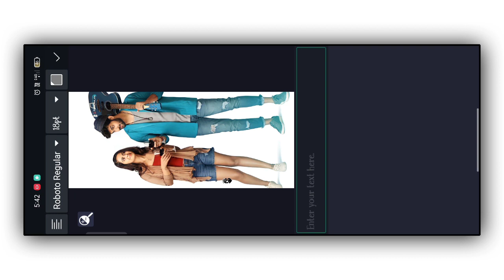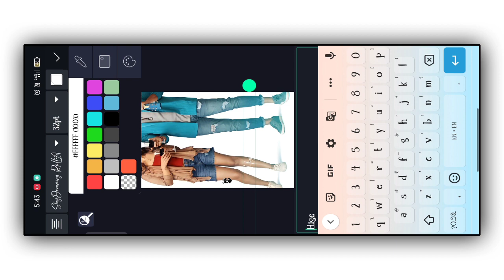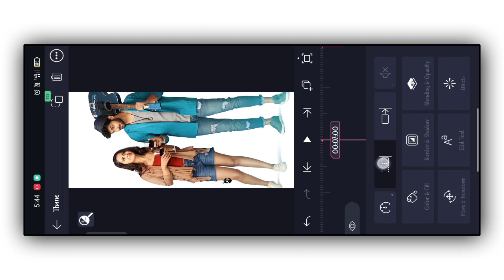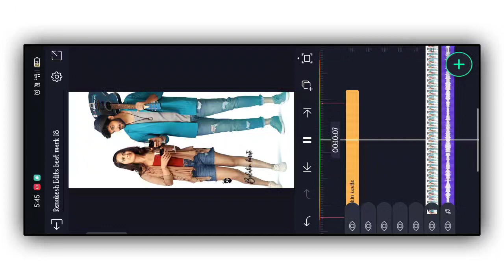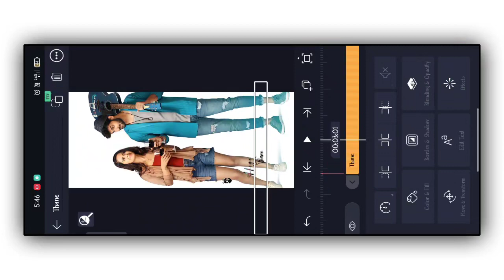New Trending love song video Editing Kannada Full project alight moshan video shack effect fill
Full project XML  ;;

🔸ᴅɪsᴄʟᴀɪᴍᴇʀ ❗❗
ᴛʜᴀɴᴋ ʏᴏᴜ🙂.

Description

Х

howtomakecreating shakevideokannada